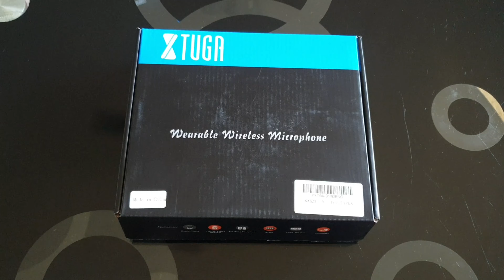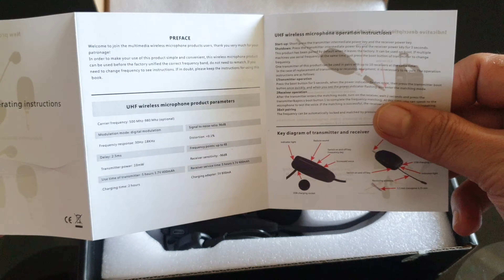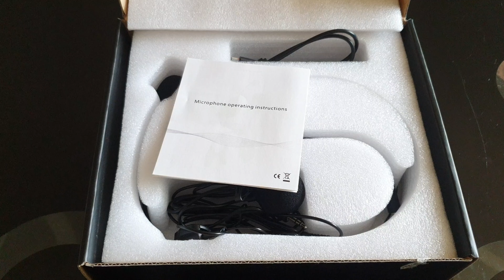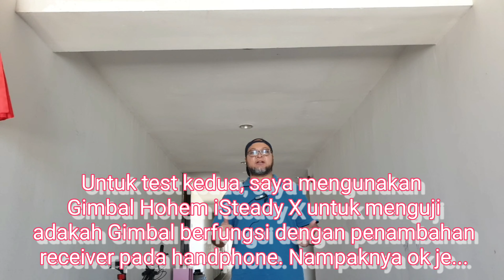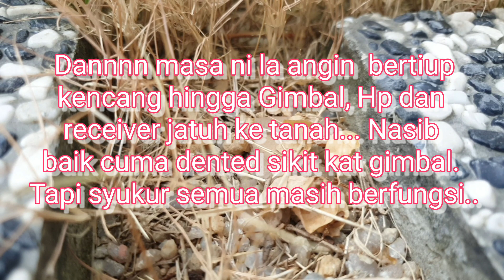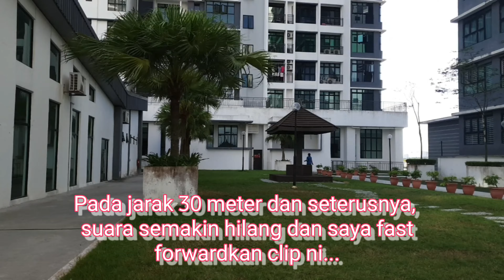Xtuga Wireless Mic KX-623 | beli on line | Review & Tutorial Melayu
Xtuga Wireless Mic KX-623 | beli on line | Review & Tutorial Melayu |Chapters:
00:00 Intro
00:47 Pengenalan produk | Tutorial Melayu
05:21 Testing ditempat tertutup
06:54 Testing guna bersama Gimbal
07:23 Testing ditempat terbuka
09:23 Kesimpulan dan pendapat

Hi Guys,
Pada video kali ini, Has9 membuat video review untuk produk 'Wearable Wireless Microphone' berjenama Xtuga model KX623 beli on line . Harga di Shopee pada masa pembelian adalah RM130.12 termasuk penghantaran.
Secara jujurnya, setelah membuat beberapa test penggunaan di dua tempat yang berbeza iaitu, satu dikawasan tertutup 'confine place' berdinding konkrit dan satu lagi ujian dia kawasan terbuka di taman, saya boleh merumuskan bahawa 'Jarak' terbaik untuk mendapatkan kualiti 'Sound' terbaik adalah diantara 10 ke 20 meter jarak dari 'Wireless Transmiter' ke 'Wireless Receiver'.
Mungkin pada saya, itu jarak biasa yang digunakan semasa membuat video pengambaran dan sekiranya anda berpengalaman menggunakan produk ini pada jarak yg lebih jauh, sila ke ruangan komen dan berikan komen anda.
Produk ini bagus untuk 'Pemula Youtuber', 'Tutorial Malay'  seperti saya kerana harganya berpatutan dan senang digunakan dan bila saya telah lebih mahir, mungkin saya akan 'Upgrade' kepada produk yg lebih advance..

Ok guys, berminat untuk mencuba Xtuga Wireless Microphone ini, boleh klik link dibawah dan beli secara online di 'Shopee'

Xtuga Wireless Microphone KX 623 | Honest Review & Tutorial | In detail | Malay

My Gear for the video:-

adam_has9.